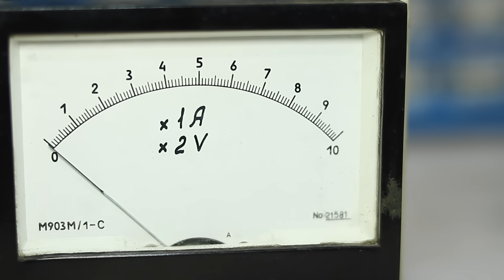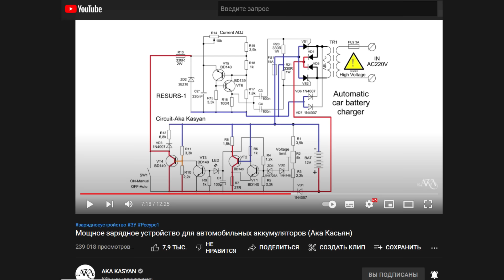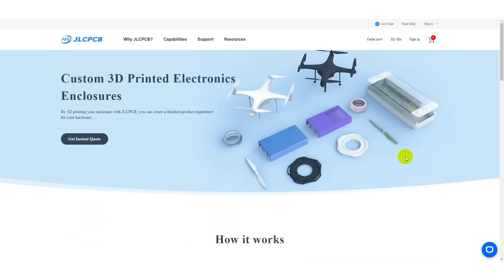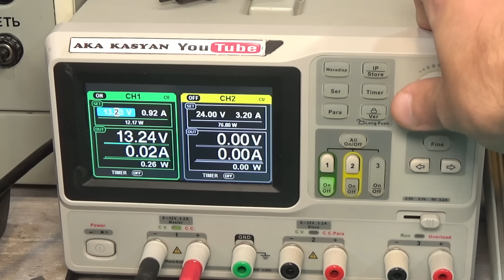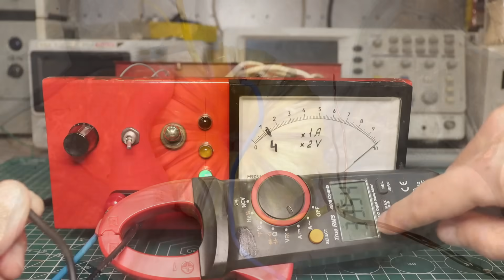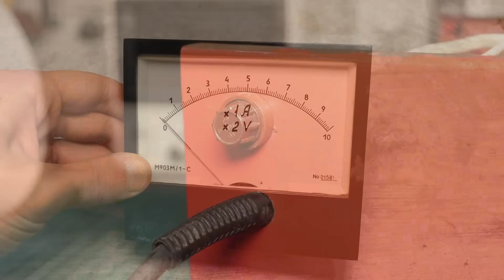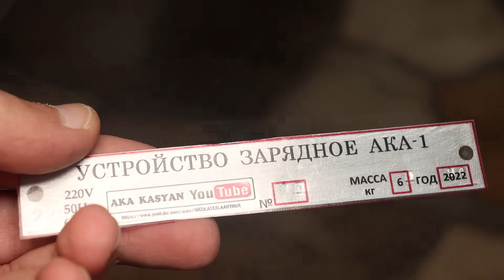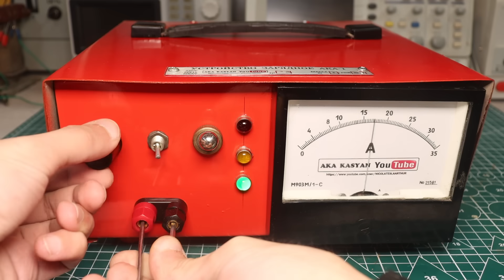Очень мощное зарядное для автомобильного АКБ (Ака Касьян)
Оборудование для радиолюбителя